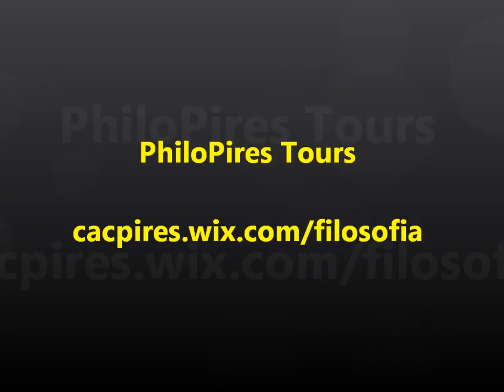THAI 2016 Pires Pires Tour v 105 drops in Koh Phanganl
Micro-vídeo, número 105 da série "Jornadas Filosóficas pelo Mundo". Aproveito um instante sublime na praia de Haad Rin, Ilha de Koh Phangan, Tailândia, para emanar uma breve reflexão sobre a produtividade dos filósofos do passado. Em certos locais do mundo e em certos momentos a egrégora maior da contemplação especulativa se apresenta a nossas mentes criativas, turbinada pelo olhar arguto de quem se incomoda com os reais fundamentos de nossa existência.  Grande abraço a todos e até o próximo vídeo ( Nº 106 : Bangkok Transit Experience).. PS= republiquei este vídeo porque o anterior tinha uma pequena errata.